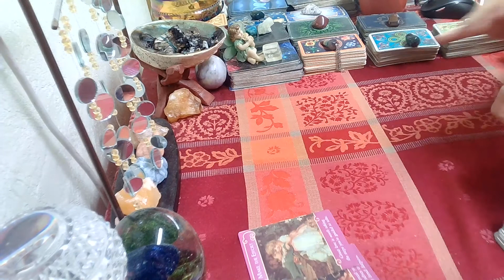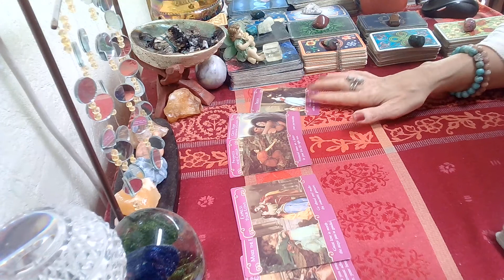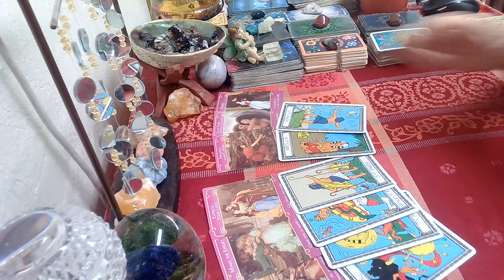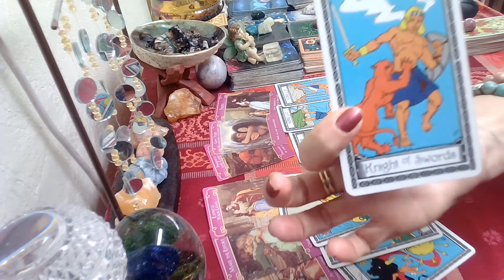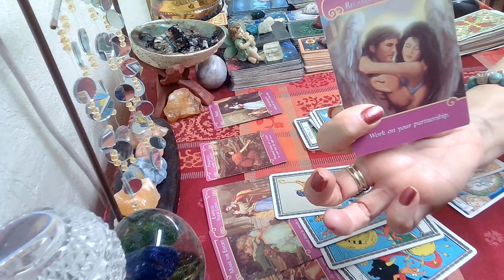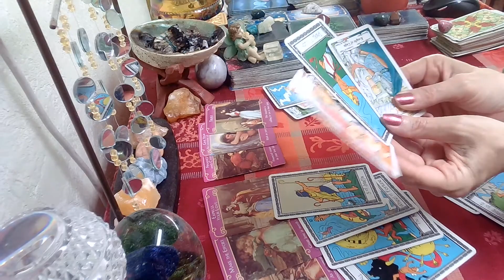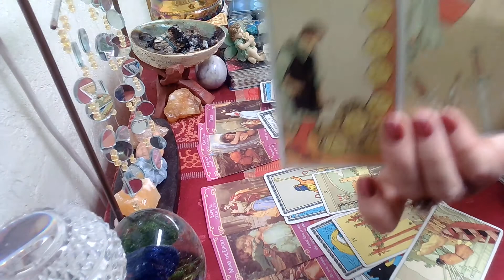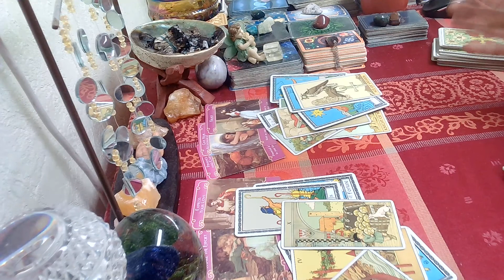Aquarius Love Monthly Tarot Reading March 2021; A Lot Going On Aqua....